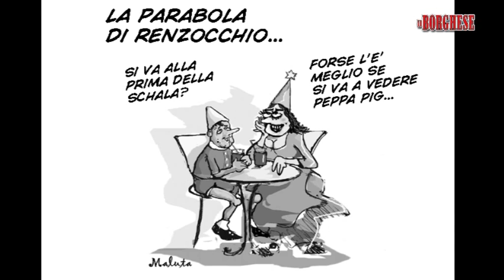BORGHESE 13 12 16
IL BORGHESE 13-12-16 CONDUCE GIUSEPPE SANZOTTA , OSPITI SEN. FRANCESCO ARACRI  FORZA ITALIA, ALESSIO DI MAURO. DIR. IL CANDIDO